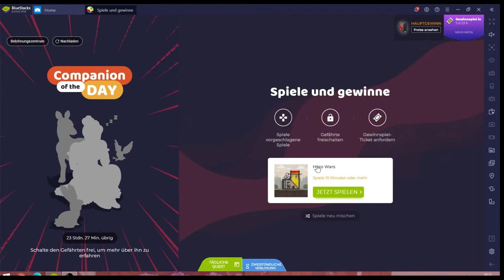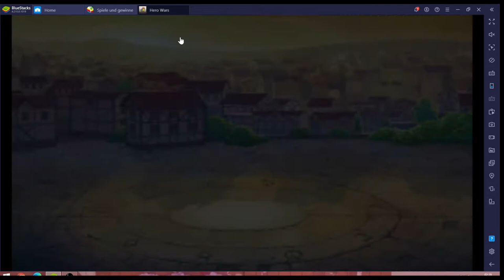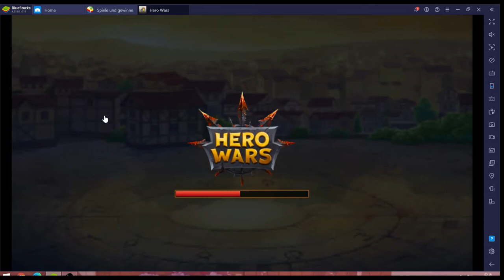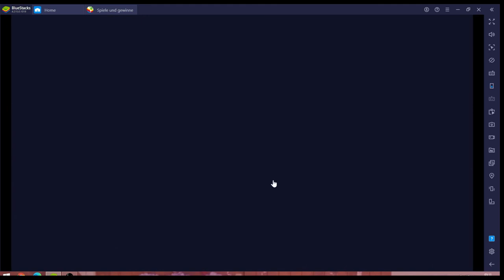Hero Wars #28.07 JndT [XL] (BlueStacks)